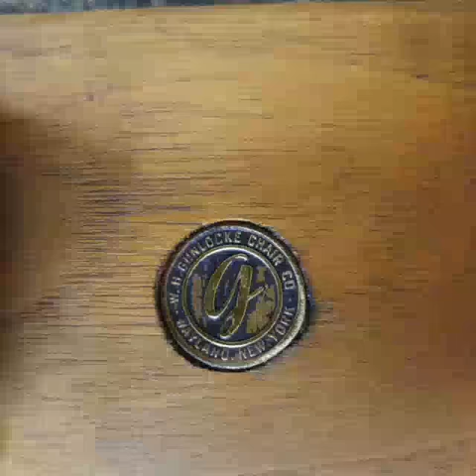1950s W. H. Gunlocke Chair Co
Reupholstering your old furniture can sometimes cost the same as buying new furniture. So why do it? Well here's a few reasons why,

1. No More Springs - because of the price of steel steadily going up manufacturers have turned to using zig zag Springs that run from the front to the back. In a short period of time this type of support fails and you begin to sink into your furniture making it very uncomfortable.

2. No More Hardwood - like steal the price of Timber is also going up. To save money some manufacturers are using particle board, chipboard, and softer Woods. This make the furniture very light and fragile causing it to break and fall apart. The good news is you won't have to pick up a heavy piece of furniture when you throw it in the trash. So save a tree and reupholster an antique.

3. Customisation - the Retro Style is and always will be in fashion and there are thousands of different types of fabrics to choose from. That is a benefit you can't get when buying new furniture. It will be to your advantage to reupholster a sturdy frame that you know fits is your space with a fabric that you know you like.

4. You Could Find Treasure - Here's A Good Example. This is a 1950s W. H. Gunlocke Chair Co. Mid Century Modern Chair worth $195 as is. My customer found it at a second hand store for only $15. One man's trash is another man's treasure.

These are just a few examples of why it is better to reupholster older furniture vs buying new furniture. I hope this information will help you when making your decision.